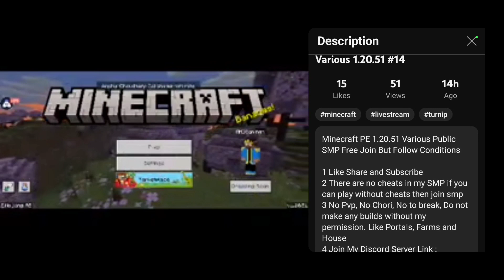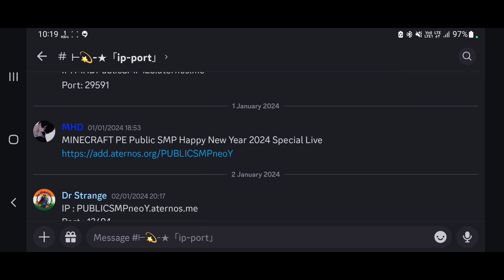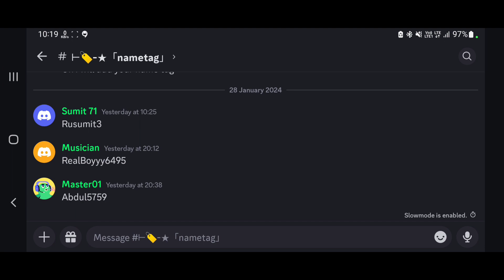How to Join Public SMP in Minecraft ?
2 There are no cheats in my SMP if you can play without cheats then join smp
3 No Pvp, No Chori, No to break, Do not make any builds without my permission. Like Portals, Farms and House
and Go in General Chat Type ip : Then watch this (5) video, you will know the further condition.

Join Discord if you guys want to play with us

If you guys want to talk to me on live stream, you can join my turnip club

Hello Friend's Welcome to my chanel.  My name is MHD and my channel name is MHDGamingK.

If you have come for the first time on my channel, then you must watch all the long videos of my channel. I hope you will like the videos made by me. Thank youuuuuuuuuuu ❤️

In this channel, I do minecraft game live everyday, I also upload Long video and Shorts video.

If in the future you want me to upload long videos and short videos with live streams on games other than minecraft! so you can suggest me other games too